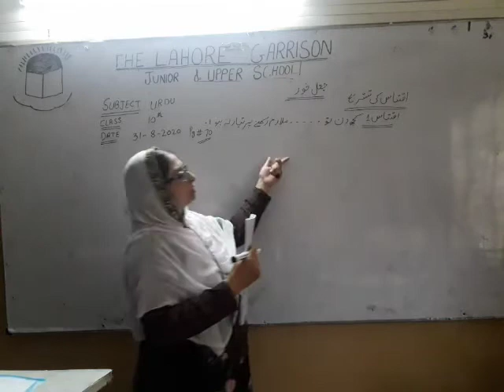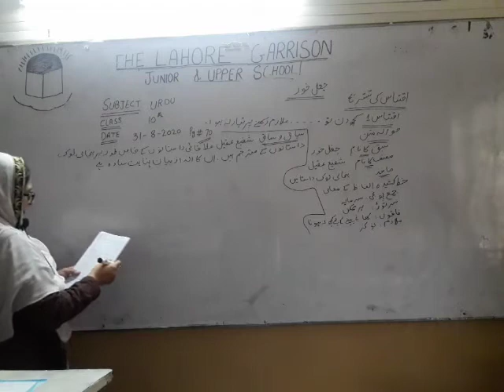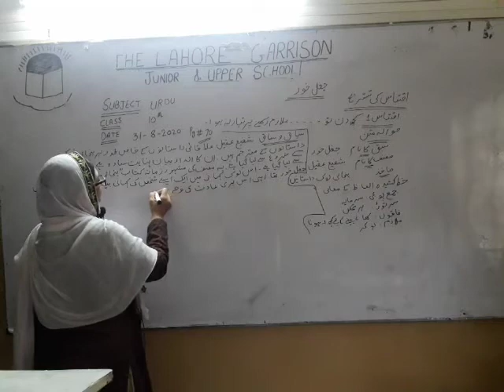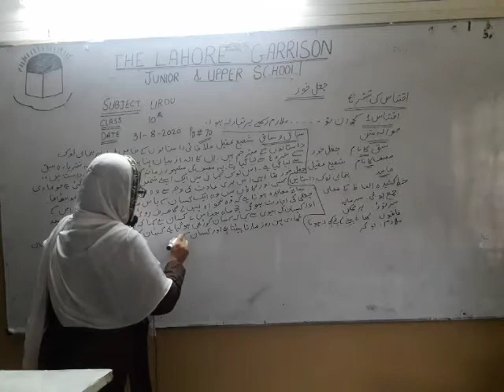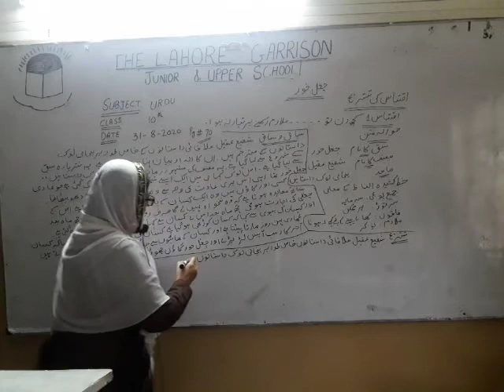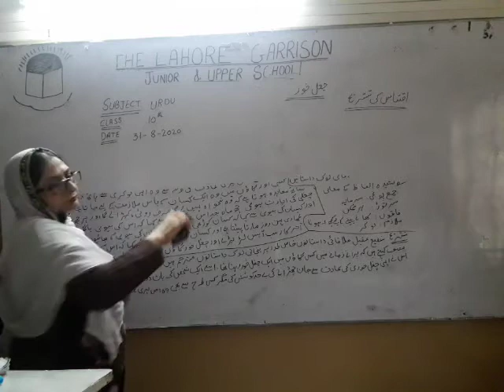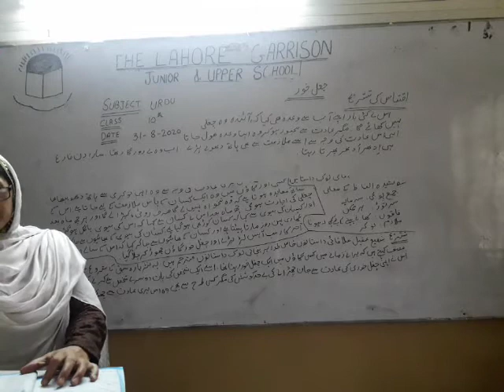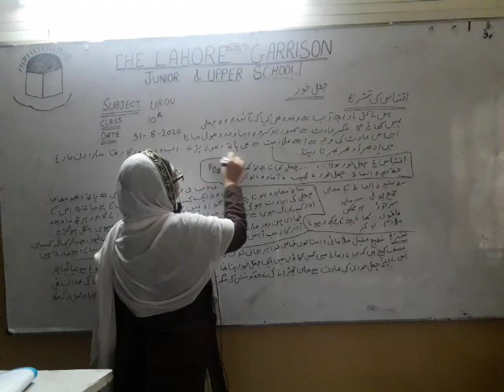Class 10 urdu 31/08